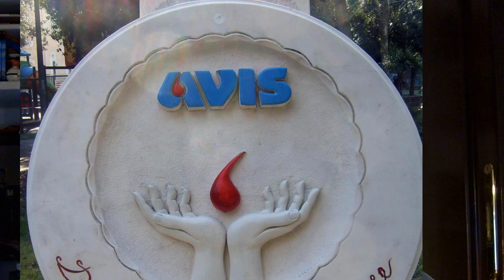A Cerignola Chiuso Centro Trasfusionale Per Carenza Di Medici 9.7.2023